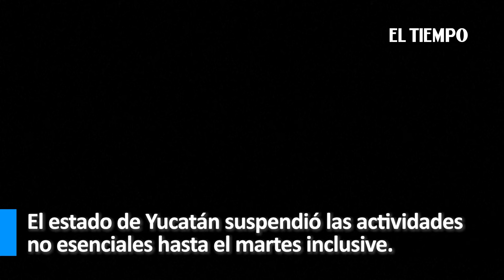Milton se torna huracán de categoría máxima y amenaza a México y Florida | El Tiempo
El huracán Milton cobró fuerza el lunes y se convirtió en una tormenta potencialmente catastrófica de categoría 5, la máxima en la escala, que avanza rumbo a la costa oeste de Florida, informó el centro estadounidense de huracanes (NHC).